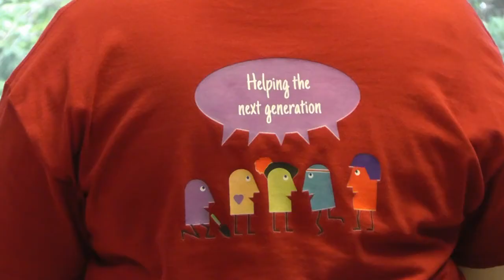SC Johnson taking Heart Start into the community